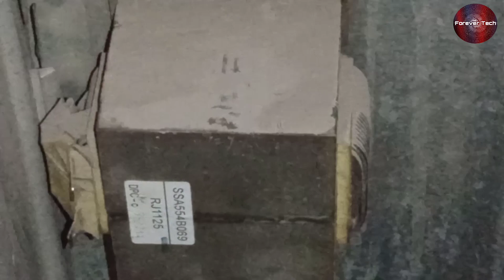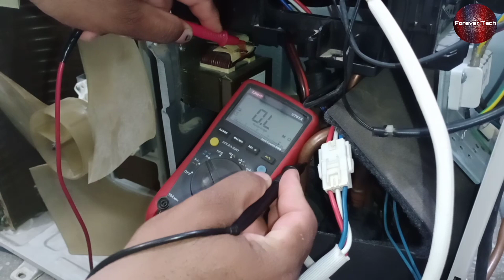Is This A Reactor Let's Test it | Dc Inverter Ac Reactor Testing With Multimeter | Transformer test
💡 Twitter Transformer or Reactor lets find out | Dc Inverter Ac Reactor Testing With Multimeter

Guys its use in dc inverter air conditioner for very important task so watch the video complete to learn it.